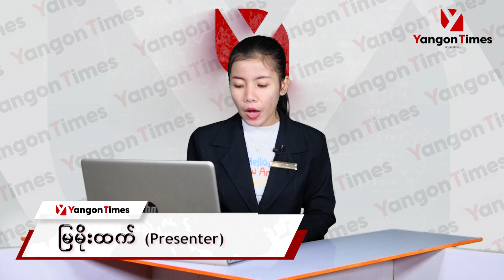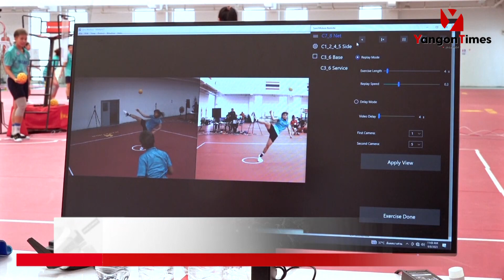TV Yangon Times ရဲ့ နေ့စဉ်သတင်းအစီအစဉ် (တိုက်ရိုက်)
၁။ မြန်မာနိုင်ငံ အလယ်ပိုင်းဒေသများ မိုးသက်လေပြင်းများတိုက်ခတ်နိုင်၊ ရန်ကုန်တွင်လည်းမိုးသည်းမည်

၂။ မိုးကြိုးစက်ကွင်း ထိမှန်ခဲ့သော်လည်း ပုဂံဓမ္မရာဇကဘုရားရှေးဟောင်းလက်ရာများ မထိခိုက်ခဲ့၊ဂေါပကမှ မူလအလှူရှင်ဖြင့် ဆက်သွယ်ပြုပြင်မည်ဟုဆို

၃။ စိုက်ပျိုးစရိတ် နှစ်ဆမြင့်လာပေမယ့် ပြောင်းဈေးမရတာကြောင့် ပြောင်းစိုက်တောင်သူတွေအခက်တွေ့နေ

၄။ တရုတ်တွင်ကျင်းပမည့် အာရှအားကစားပြိုင်ပွဲတွင် အောင်ပွဲများဆက်လက်ရရှိရန် ထိုင်းပိုက်ကျော်ခြင်းအသင်းမျှော်မှန်း အစရှိတဲ့ သတင်းတွေကို တင်ဆက်ပေးသွားမှာ ဖြစ်ပါတယ်။